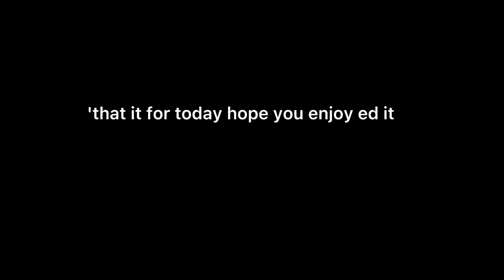Cursed wof photos part 2